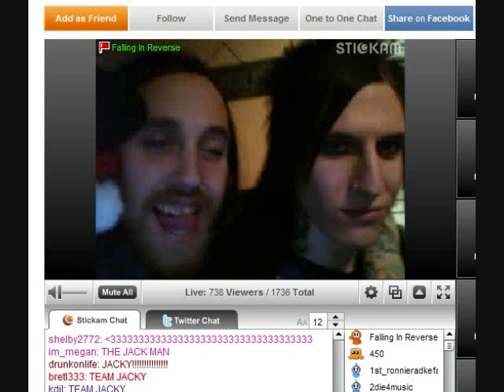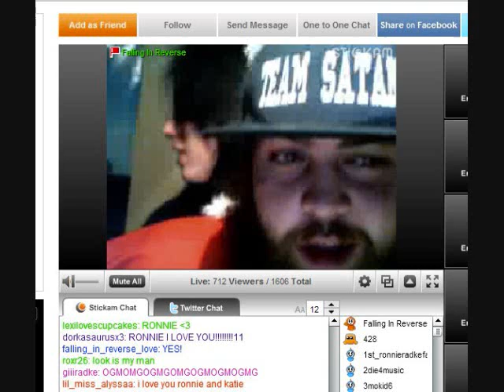Falling in Reverse: NEW PICTURES!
In case you've been living under a rock lately!
pictures from just Ronnie, the photo shoot, the studio, and stickam (: